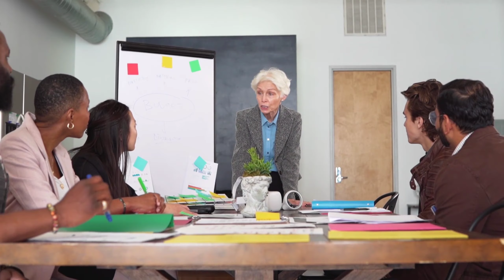Keep Attitude For Success | Amway | Network Marketing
Hello Everyone

amway success , success in amway , success in network marketing , network marketing , amway , how to get success in network marketing , how to get success in amway , amway me successful kaise ho , network marketing me successful kaise ho ,